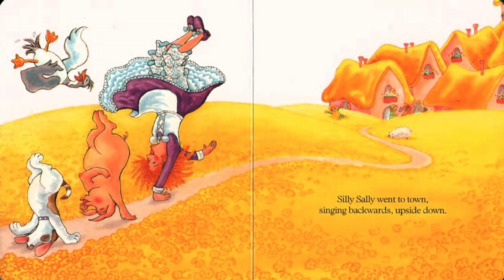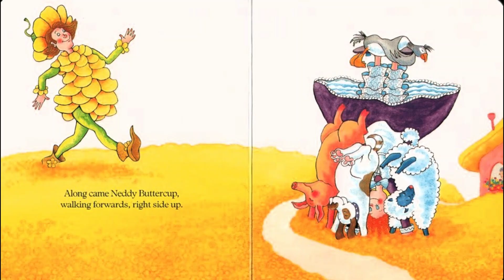Silly Sally | Children's Book Read Aloud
Silly Sally is about a silly lady who walk to town backwards and upside down.
She meets some sill friends along the way. Will she ever make it to town?

Sill Sally read aloud
By Audrey Wood